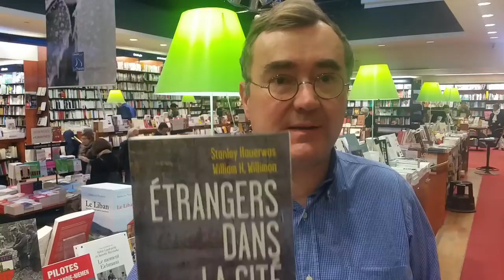Etrangers dans la cité, de Stanley Hauerwas